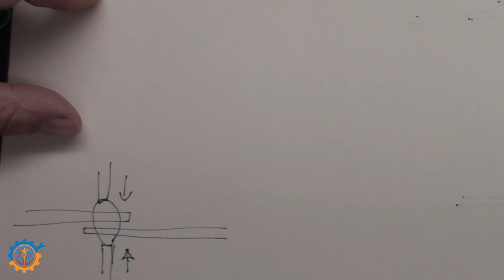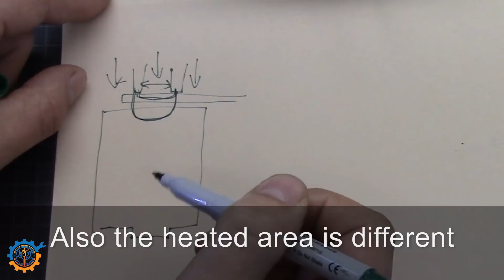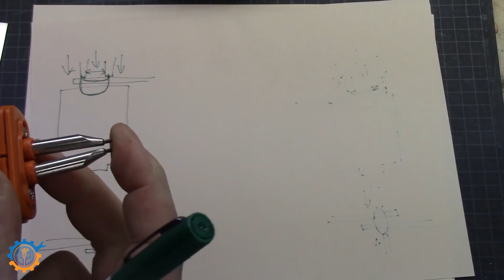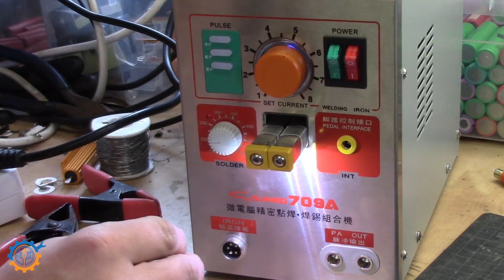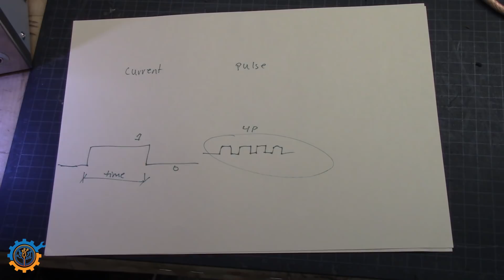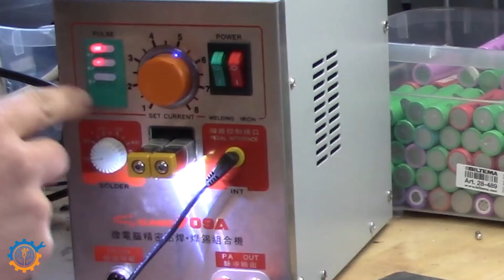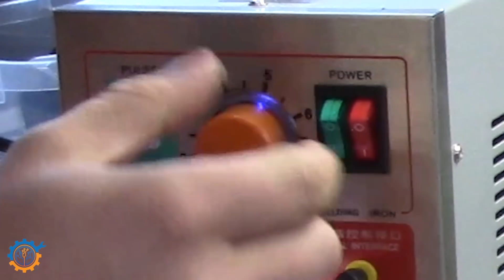Spot welding batteries tips & trix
Some tips and trix for spot welding your 18650 cells

In this rather long video I go through some basics I have learned while doing quite some spot welds during my days.

Spot welding doesnt have to be tricky but its always good if you know what you are doing.

Common mistakes is lack of pressure or to hard pressure. It can also be way off when it comes to enough time/pulses or using a way to week machine.

Links
To my site and current solar layout:

Dont forget to visit Peters youtube channel!